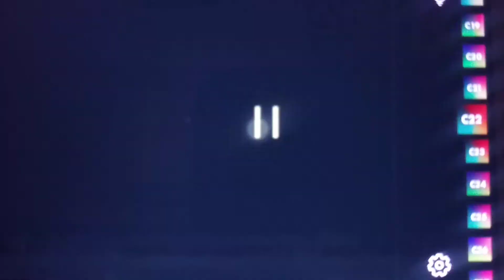Logo uk 36mm